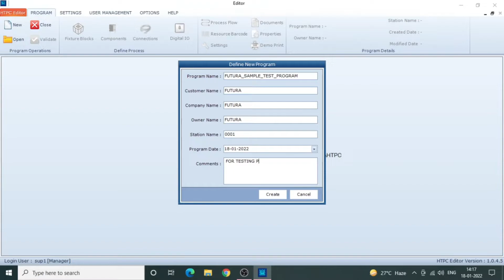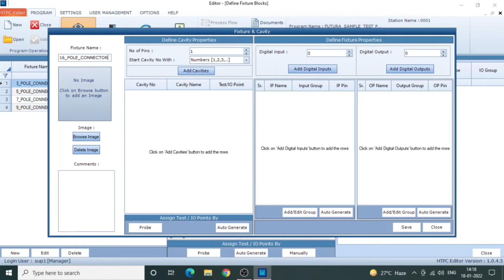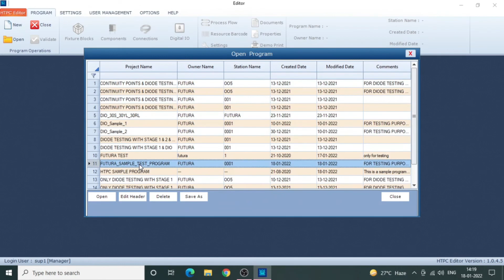B4. HTPC: Import HRN File By Creating New Program